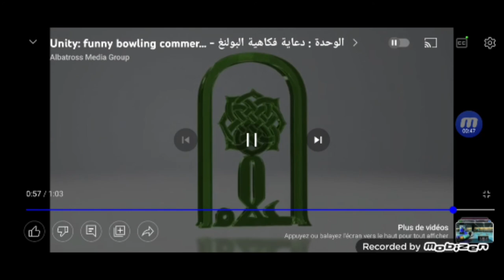3 novembre 2022